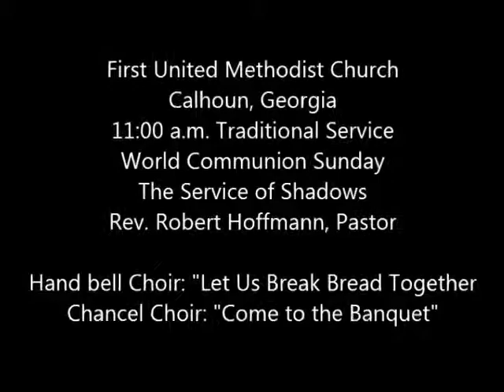Traditional Worship - First United Methodist Church, Calhoun, GA Oct 6, 2013 - 11:00 a.m.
Dr. Robert Hoffmann, Pastor, leads the congregation in observing World Communion Sunday with the Service of Shadows.